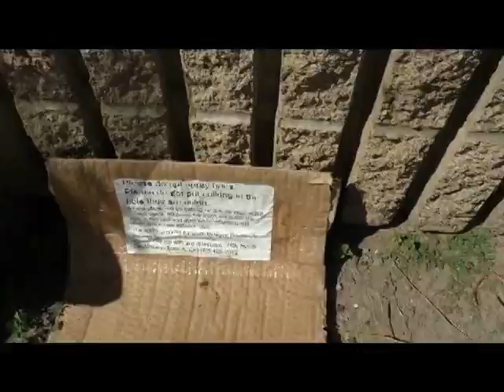John Hupp, Bee Hive Inspection, Third Week of Trap-out, Queenless.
Bee Hive Inspection, Third Week of Trap-out, Queenless